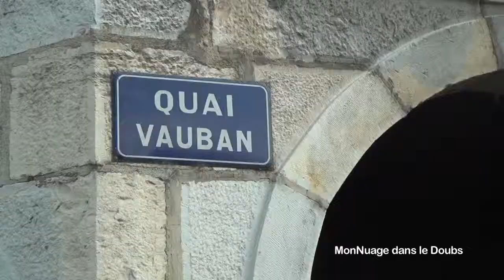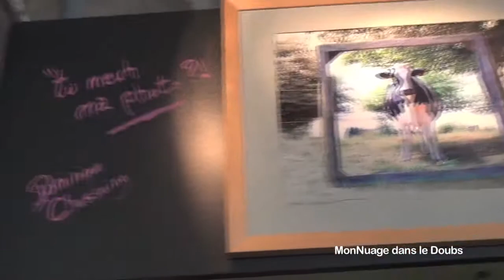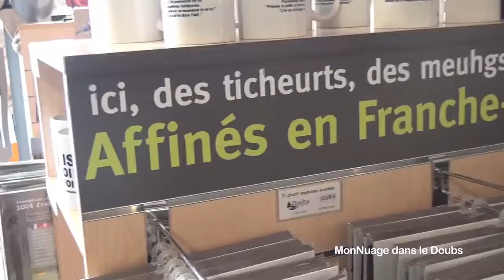Jour 1 : Voyage dans le Doubs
4 jours dans le Doubs.
Nos deux reporters, Manon et Philippe partent à la découverte de ce département plein de surprises.